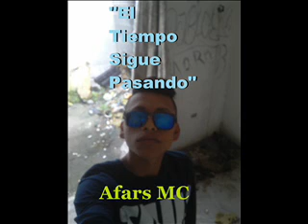Mi adicción cada ves se hace mas grande-Ft Donter